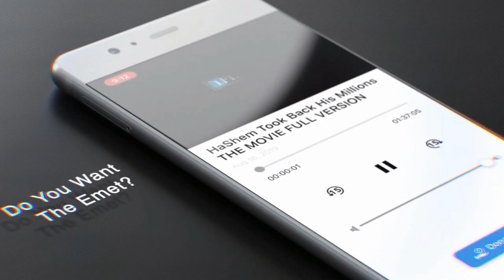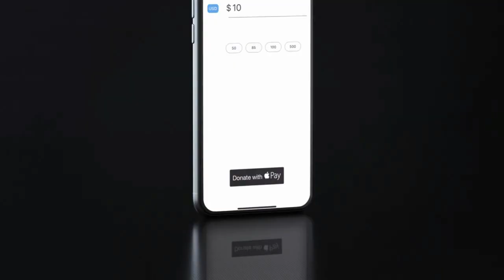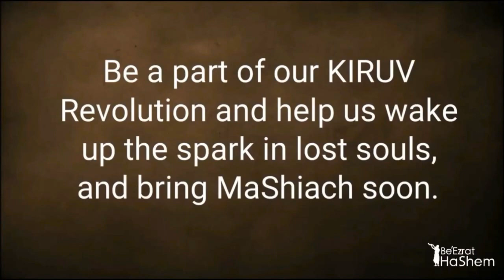Dror Ruined My Life